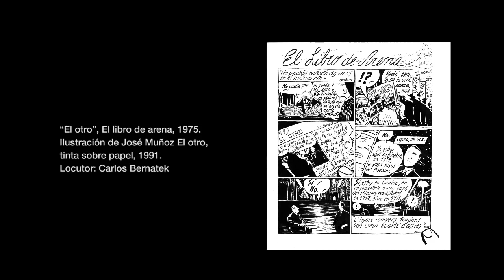Jose Muñoz # Lectores de Borges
“El otro”, El libro de arena, Jorge L. Borges 1975.
Versión: José Muñoz El otro, tinta sobre papel, 1991.